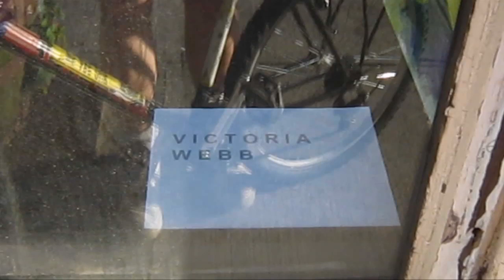Victoria Webb at Hudson Valley Gallery.mov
Victoria Webb displays paintings in the window at the Hudson Valley Gallery on Broadway in downtown Williamsburg.  These broadly brushed abstractions capture the light and atmosphere of the artist's country home.  She also muses about life and art at her blog, furiousdreams.